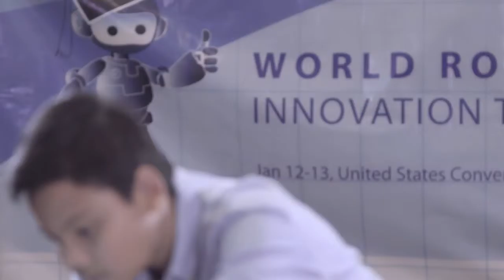Indonesia One Step Ahead Kid FIRMAN FATHONI, Winner of ROBOCUP Singapore Open 2016